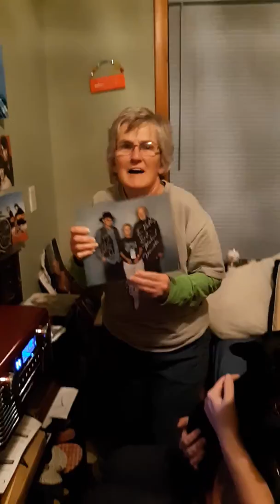My mom's early xmas gift she's dancing to the monkees